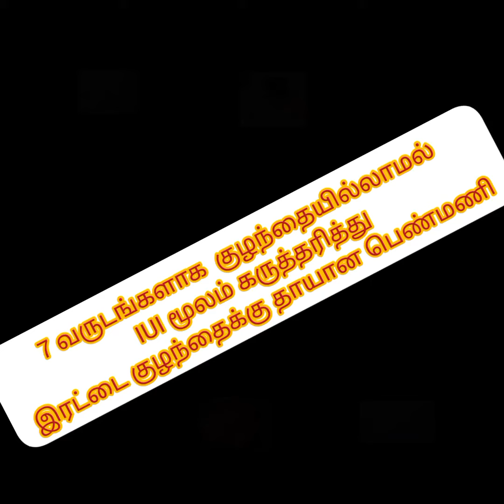Infertility treatment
கருவுறாமைக்கான வெற்றிகரமான சிகிச்சை